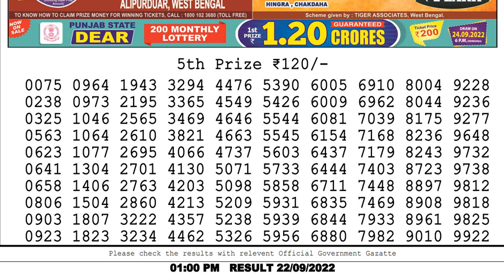🔴 Lottery Sambad Live 01:00pm 22/09/2022 morning Nagaland State Dear Lottery Result Pdf Download